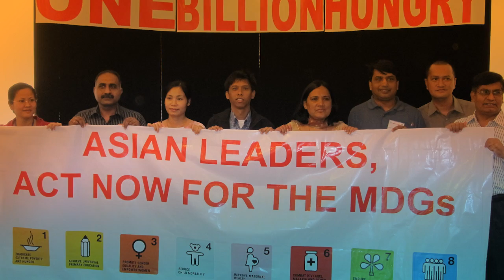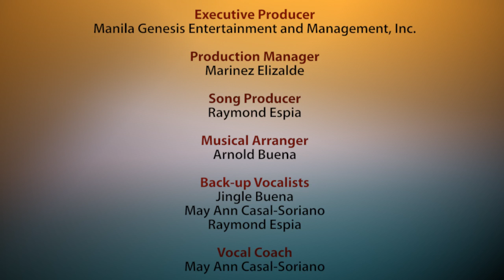Stand Up - One Voice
This is the official Philippine Version of the Stand Up Song of the United Nations Millennium Campaign.

and monitor your local officials as they deliver the Millennium Development Goals or MDGs.

Performed by Karylle, Gabriel Valenciano, Paolo Valenciano, Isabella Gonzales, Duncan Ramos, Robin Nievera and Zia Quizon